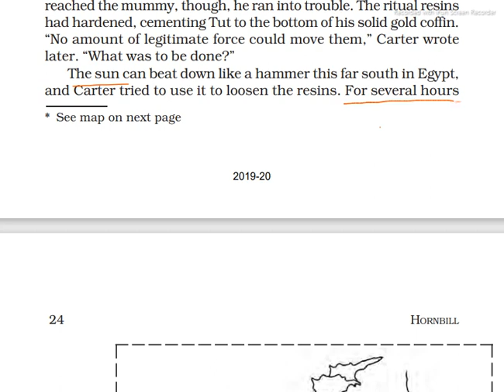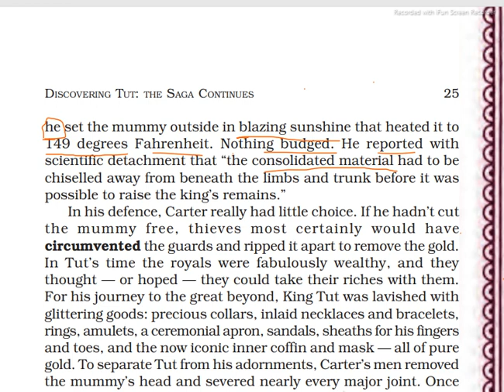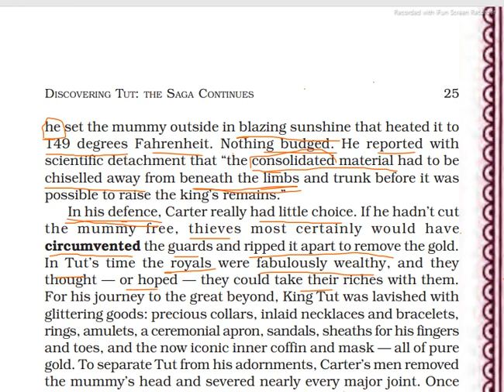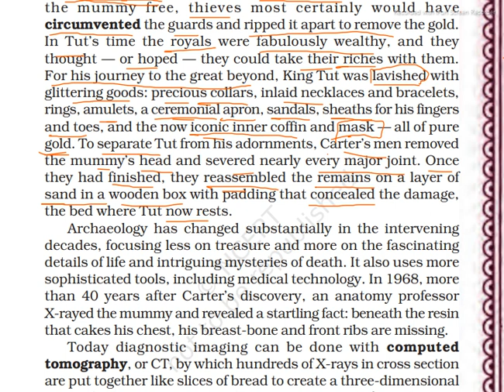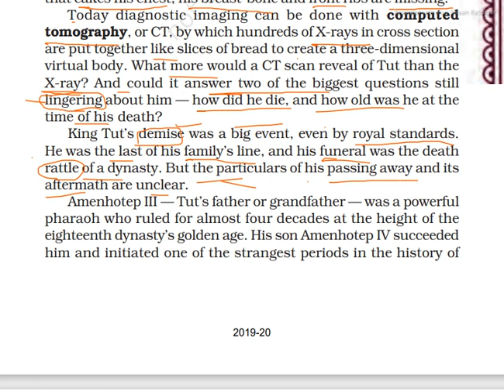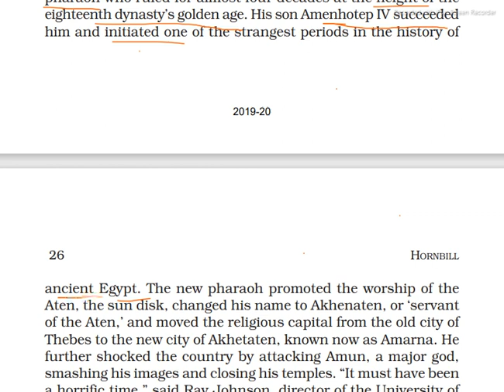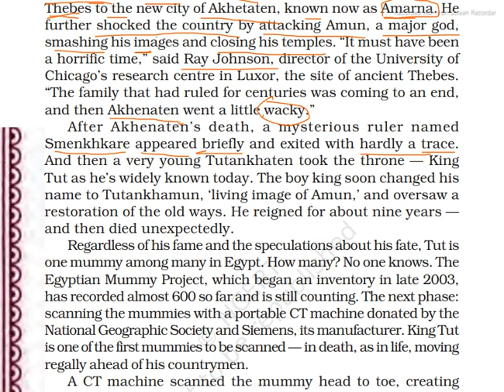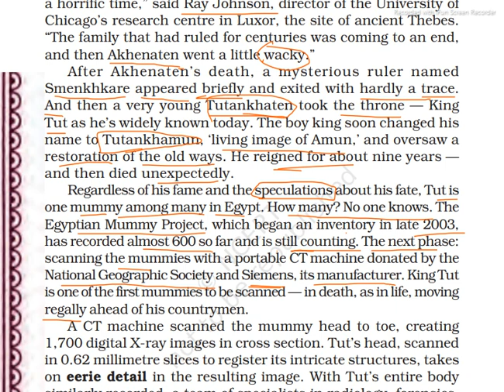15th July , 11th English Hornbill , Discovering Tut , Second Part